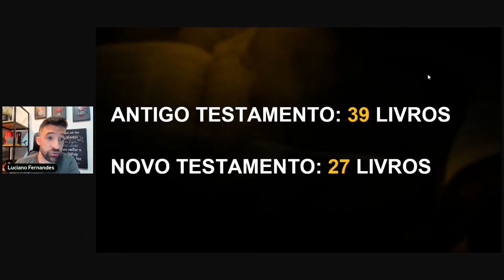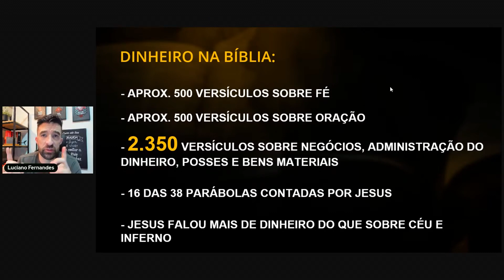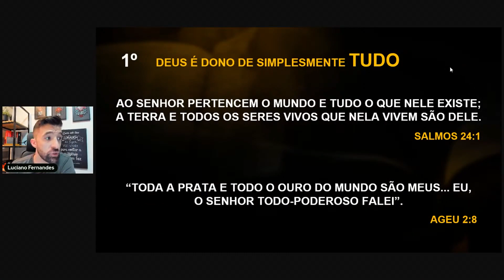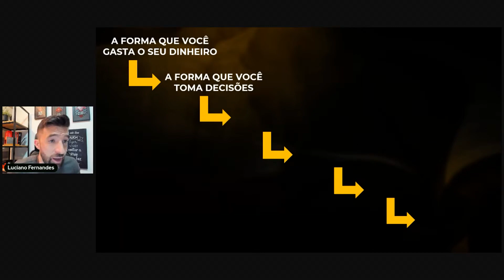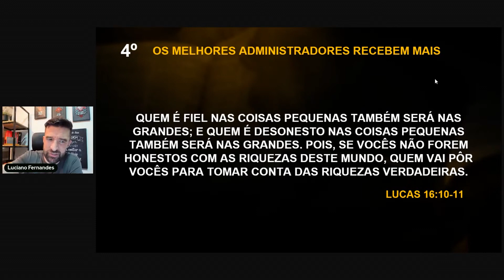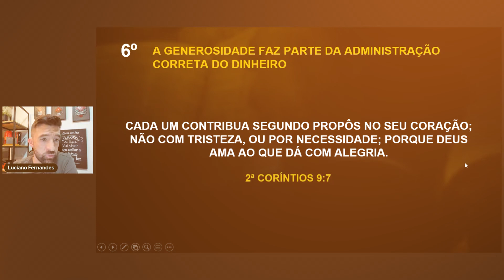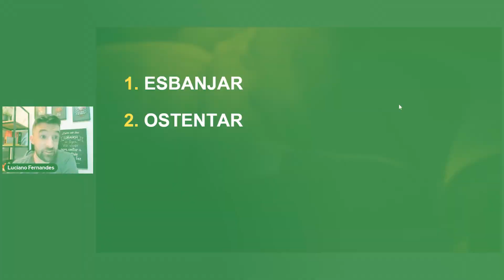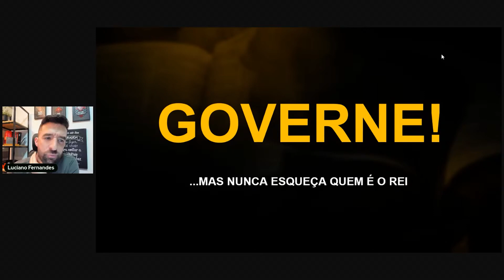INTELIGÊNCIA FINANCEIRA NA BÍBLIA | O QUE JESUS DISSE SOBRE DINHEIRO?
🚨 As inscrições para a Turma 33 do Investidor Completo estão oficialmente abertas!
Aprenda a multiplicar o seu dinheiro em 2025! 👇🏼👇🏼